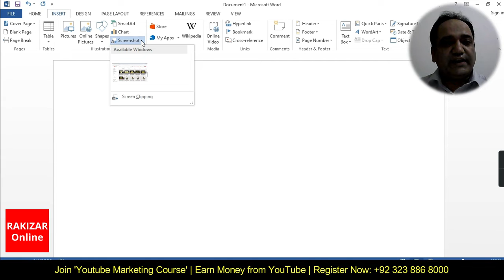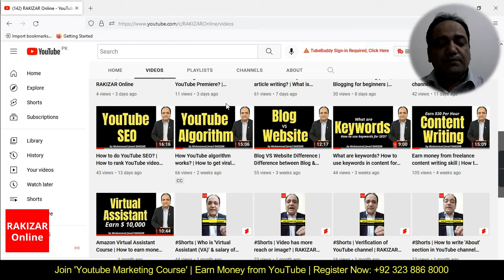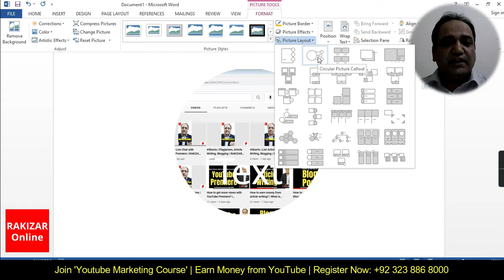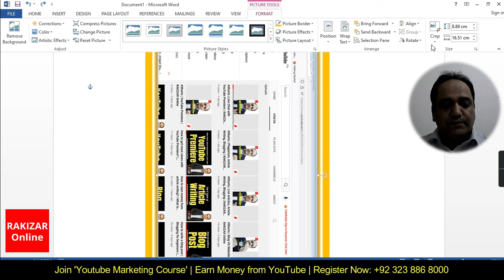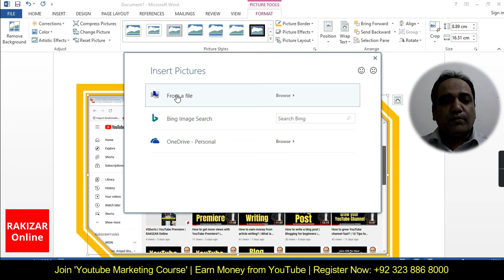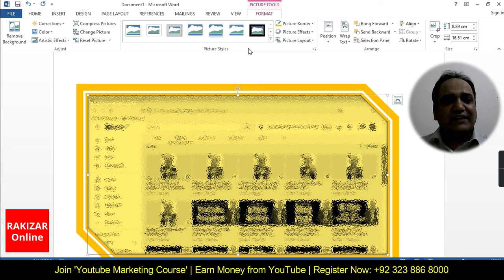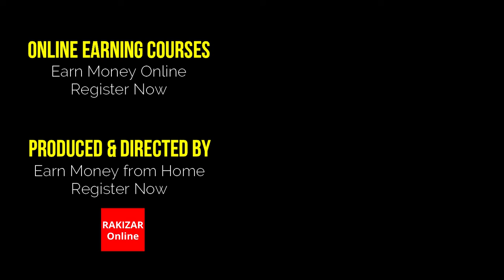How to insert Screenshot in Microsoft Word? | MS Word Tutorial | RAKIZAR Online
How to insert Screenshot in Microsoft Word? | Muhammad Javed Rakizar (MJR) | RAKIZAR Online

|| EARN MONEY ONLINE VIDEOS | Must Watch

. AjjuBhai (Total Gaming) online earning 50,000,000 from YouTube | 7 secrets of success of AjjuBhai (Total Gaming) | Why AjjuBhai so popular?

|| ONLINE EARNING COURSES by RAKIZAR Online | Learn & Earn

. Online Classes | Regular & Weekend Programs | Across the World
:: SOCIAL MEDIA COURSES
¬ YouTube Marketing (Basic & Advanced Level)
¬ Social Media Marketing
¬ Facebook Marketing (Facebook Ads Course)
¬ Google Ads
¬ Social Media Optimization (SMO)
¬ YouTube SEO
:: DEVELOPMENT COURSES
¬ Web Development
¬ WordPress Development
¬ Graphic Designing
:: VIDEO EDITING COURSES
¬ Video Editing (Premier Adobe Pro/ After Effects/ Filmora)
¬ Video Animation
:: OTHER COURSES
¬ Blogging How to earn money from blogging?)
¬ Content Writing (Content Marketing)
¬ MS Office (Word, Excel & PowerPoint)